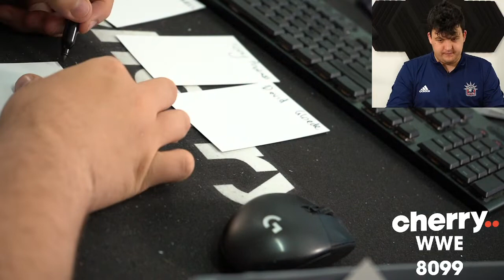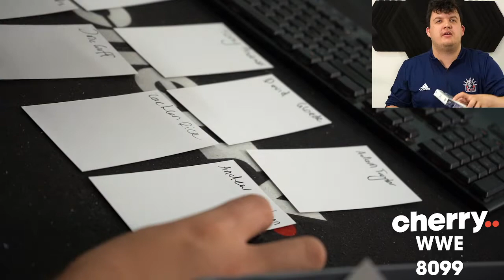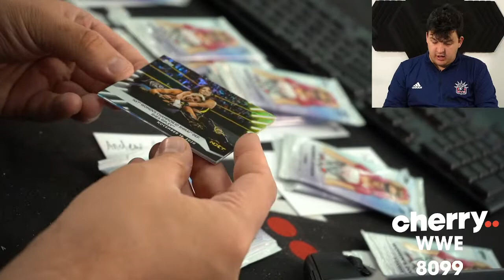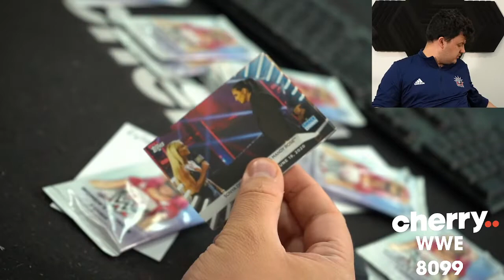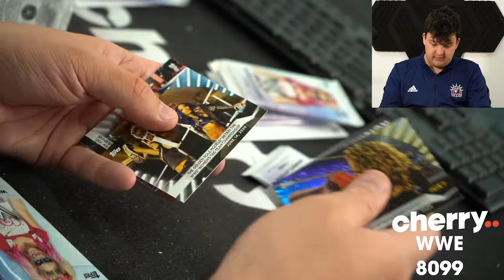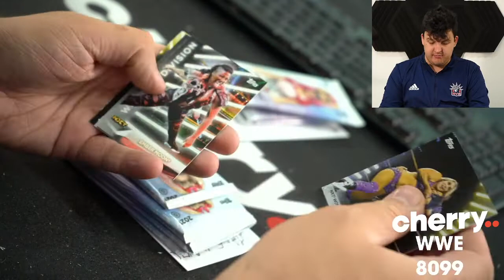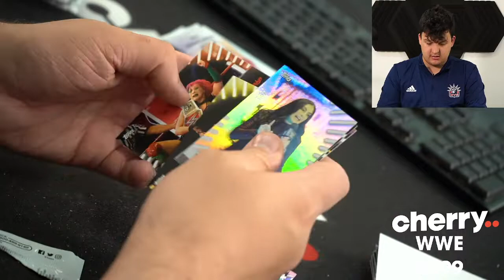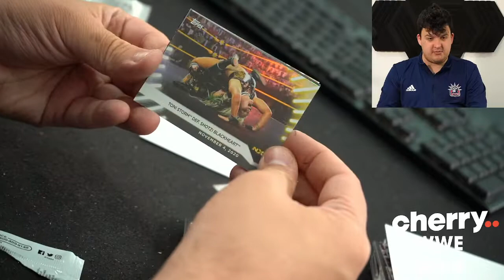2021 Topps WWE Women's Division 1-Box Break #8099 - 2 Random PACK - May 16 (5pm)